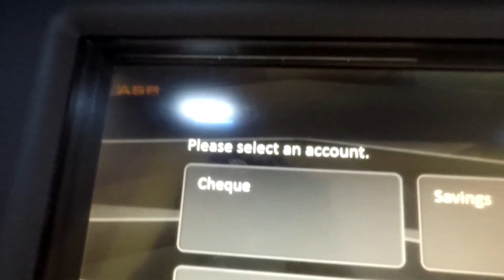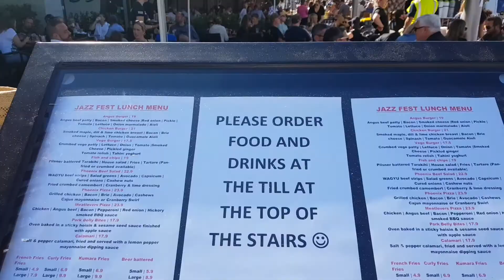jazz festival tauranga new Zealand 2018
jazz festival tauranga new Zealand